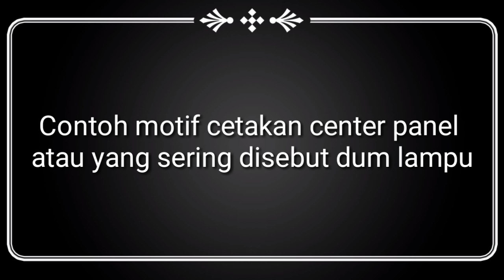Big ceiling dome mold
Big dome mold for ceiling dome cornice